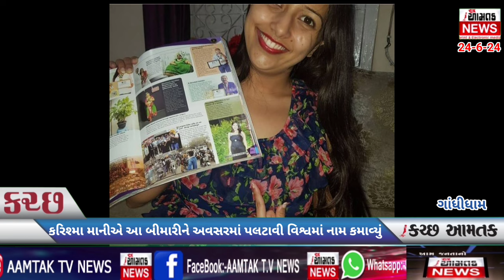AAMTAK_NEWS કચ્છની કરીશમાએ આંખની બીમારીને અવસરમાં પલટાવી 17 મો વર્લ્ડ રેકોર્ડ નોંધાવ્યો